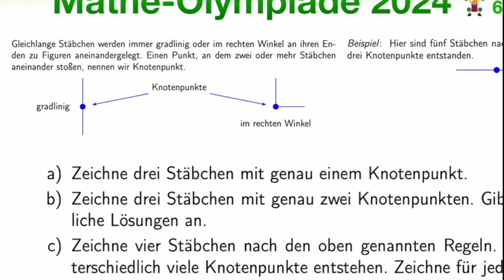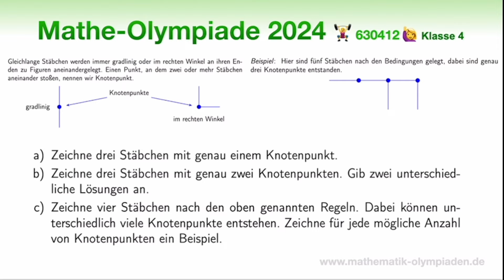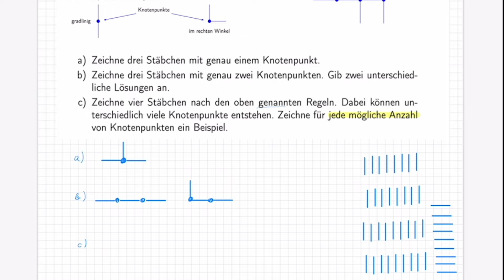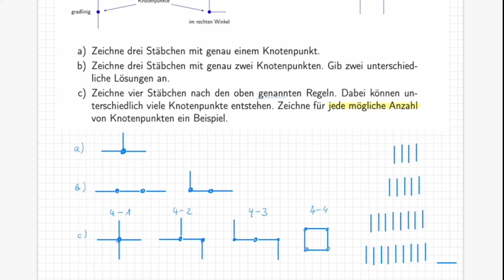630412 🏋️‍♀️ Mathematik-Olympiade 2024 🏋️‍♀️ Klasse 4 | Aufgabe 2 | Stäbchen anordnen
63. Mathematik-Olympiade, Klasse 4, 2. Aufgabe | Alle Lösungen, alle Strategien!